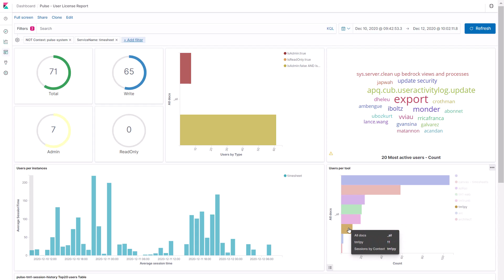Pulse In One Minute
A very quick overview of Cubewise Pulse. The application lifecycle management software for IBM Planning Analytics.